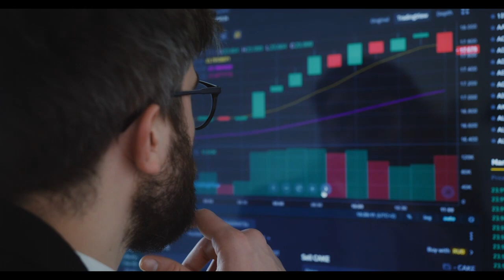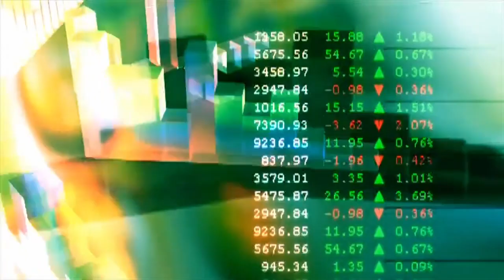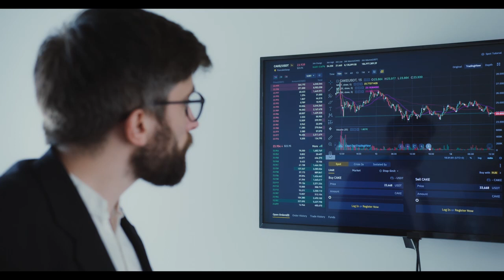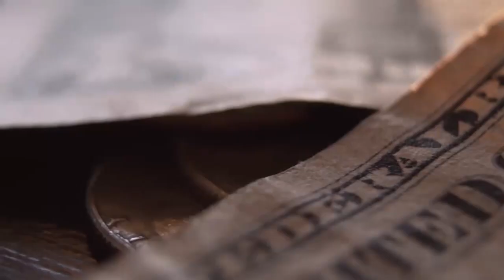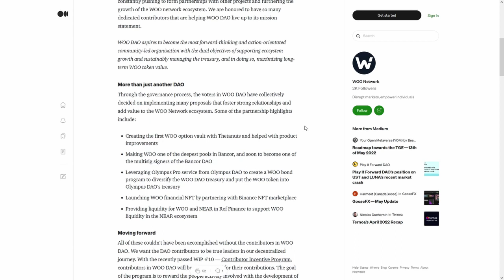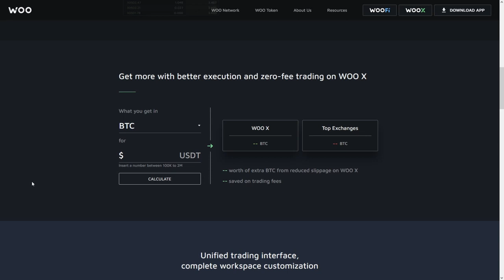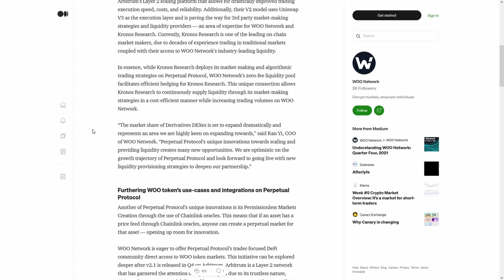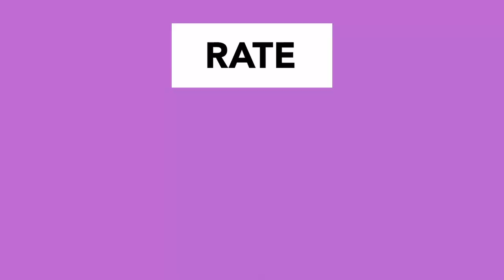Metahero HERO IS VERY CLOSE TO EXPLODING!🤑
Metahero HERO IS VERY CLOSE TO EXPLODING!🤑BULLISH! SEPTEMBER 2022 will be HUGE!